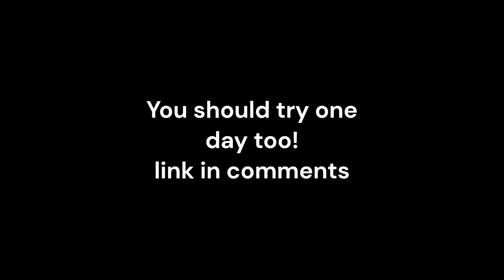i did the polar bear dip on Jan, 1st